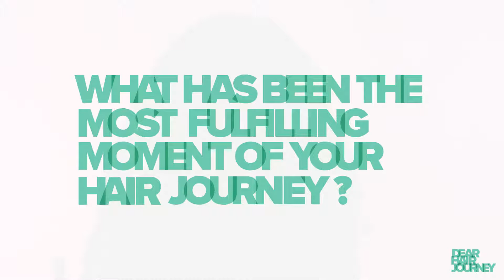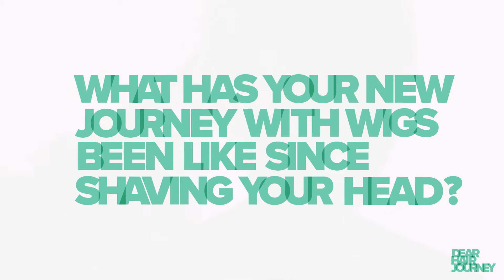Dear Hair Journey: Ariellea Alessi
There's no better time than now to start your hair journey. Not every hair journey looks the same, and Ariellea Alessi reminds us what to love about our tresses.